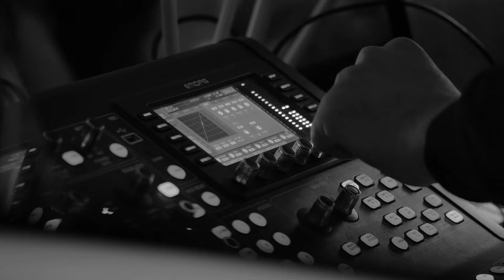Видео-дневник НОВЫЙ ФОРМАТ 2024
Здесь все проекты и положения.

Здесь самые свежие новости и много полезностей для хореографов и танцоров.

Основатель проекта и генеральный продюсер гала-концерта "Гордость страны" в Кремле, рассказывает все о фестивальной кухни.

★ Здесь сможете окунуться в проекты и увидеть все своими глазами.